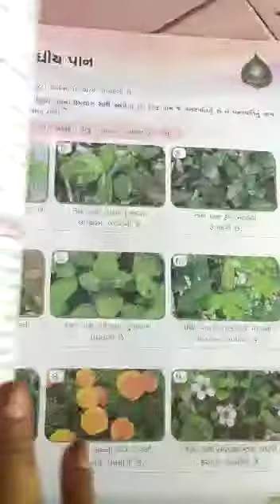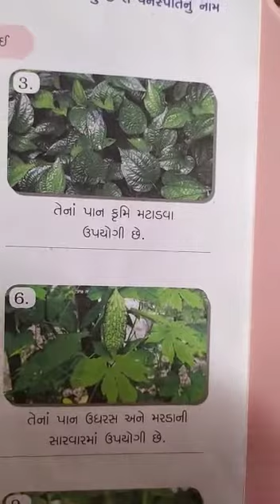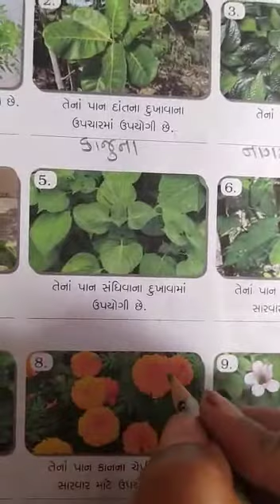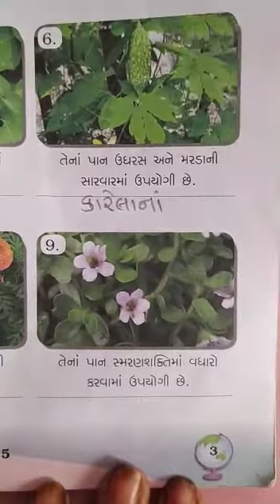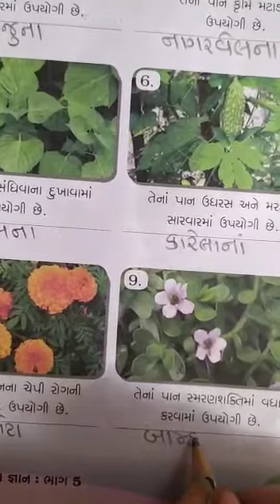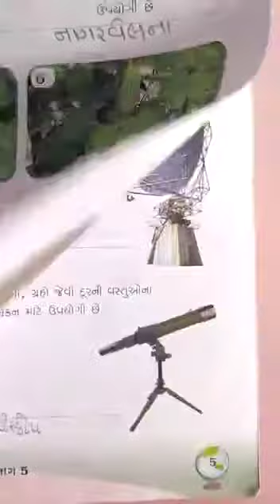સામાન્યજ્ઞાન ધો 5 પાઠ 1 ઔષધીય પાન